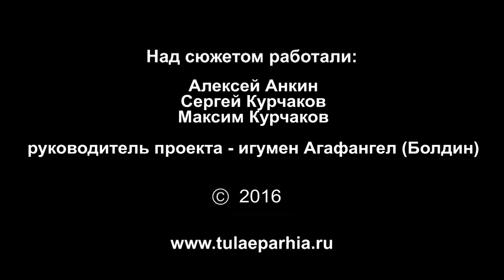Празднование иконы Божией Матери "Казанская" и Дня народного единства(Тульская епархия, 2016г)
4 ноября 2016 года, в день памяти Казанской иконы Божией Матери в храме в честь Димитрия Донского и его супруги Евфросинии в колокольне Успенского собора Тульского кремля, митрополит Тульский и Ефремовский Алексий совершил Божественную литургию.
По завершении богослужения владыка Алексий и губернатор Тульской области Алексей Дюмин приняли участие в гражданском митинге, посвященном празднованию Казанской иконы Богоматери и Дню народного единства.